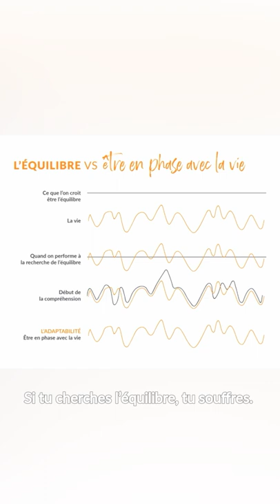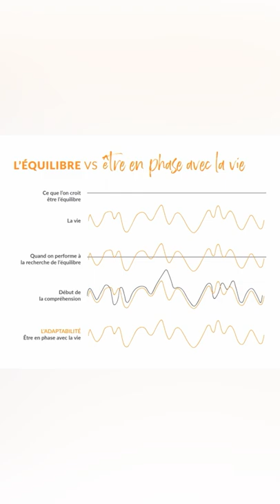Est-ce que tu es à la recherche de l'équilibre ?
Et bien j’ai une mauvaise nouvelle, l’équilibre n’existe pas!
Tout est cycle, contraction, expansion.
C’est le vivant qui coule à l’intérieur de nous.
Teste! Amuse-toi!
Prends de la connaissance, mais ensuite joue!
Tu trouveras le meilleur pour toi en testant!

Cliquez sur ce lien pour obtenir mes liens regroupés !

00:00 Est-ce que tu es à la recherche de l'équilibre ?
00:48 Connais-tu quelqu'un qui est toujours en équilibre ?
01:46 La vie c'est ça.
02:53 Performer dans la vie.
04:06 On veut que ça soit toujours pareil.
04:35 Observe puis teste
05:38 Être en paix et en amour avec la vie.